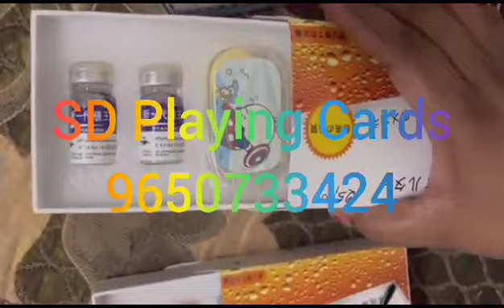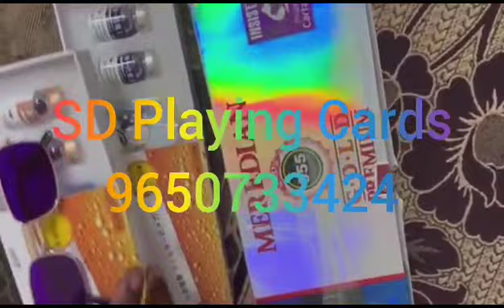Night Vision Contact Lens Rakhi Offer for Playing Cards – 9650733424 | SD Playing Cards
SD Playing Cards launch a new offer on this raksha bandhan. We provide amazing discount on night vision contact lenses, these lenses are 100% transparent and undetectable. This night vision looks like a normal lens and scan all the cards in night. These lenses are designed with very high quality material to use these lenses for longer duration without causing any problems to the eyes. Card games supported: teen patti, poker, casino, maang patta, andar bahar, flash, blackjack, rummy, Omaha, mahjong and many more.

This wrist watch supports all kind of cards games
Teen Patti
Maang Patti
Cut Patta
Khinch Patta
Andar Bahar
51 Cards

Our service available in all over India and provide customer support 24/7 hrs.